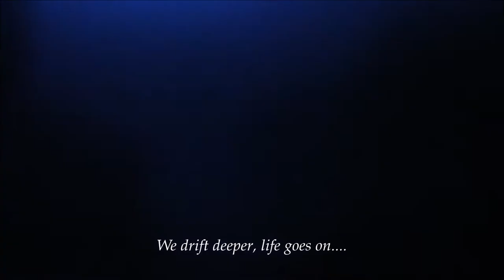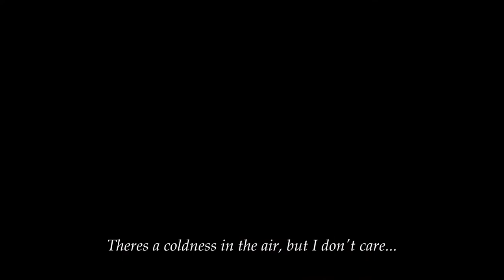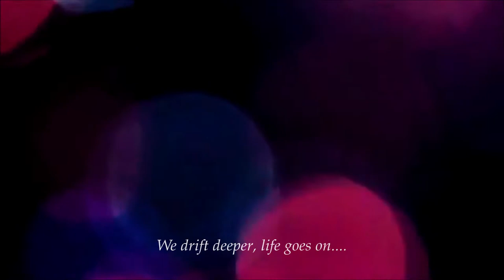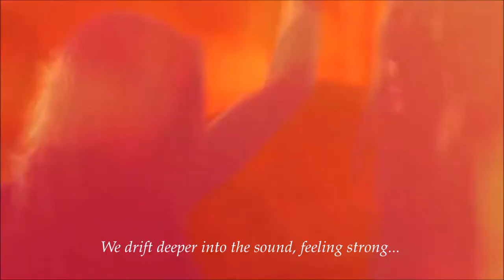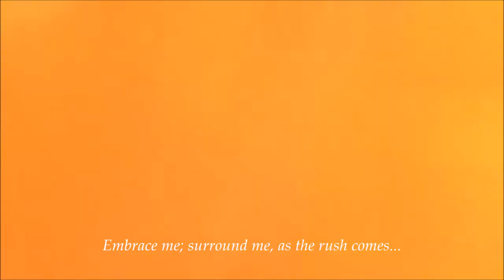Motorcycle - As The Rush Comes (Gabriel & Dresden Chillout Mix) Lyric video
"As The Rush Comes" 2003